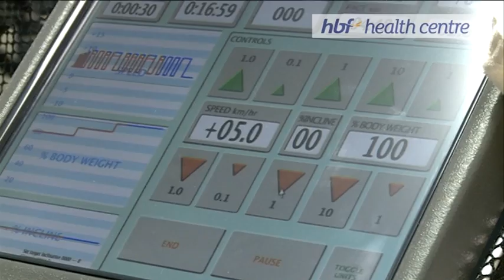HBF Health Centre: Sharrod Wellingham rehab program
The new recruit for the West Coast Eagles is going through a rigorous rehab program to return to playing football